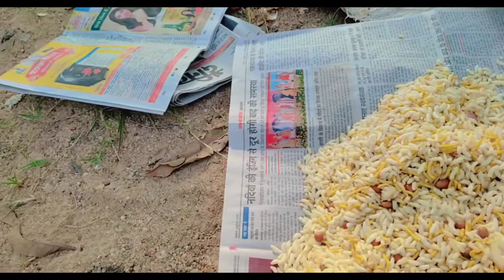😋 Chhokha Bati party 😜 !! Birthday party🎂🎉🎈vloglife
🌹Hello Welcome to my vlog🌹